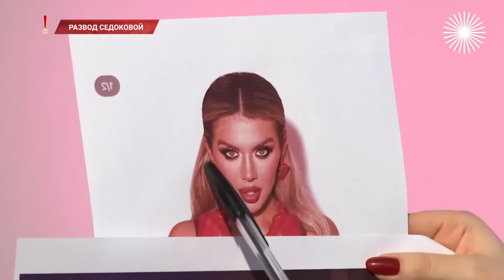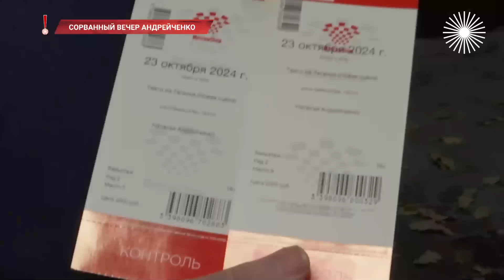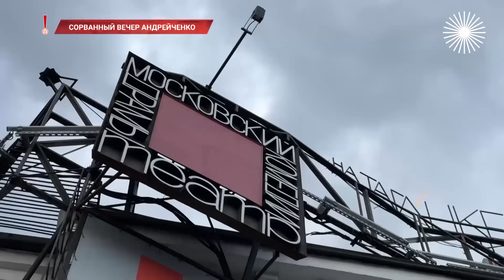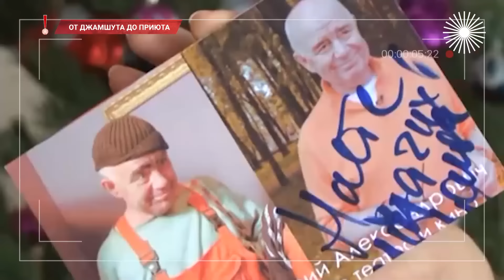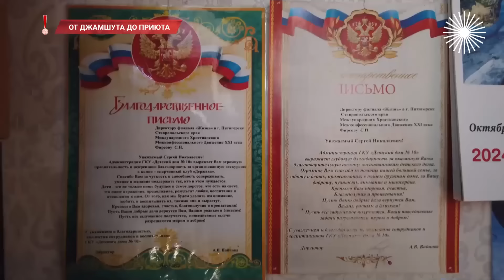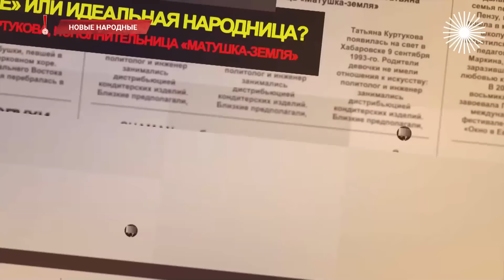Хватит слухов! Развод Седоковой | Мошенники прикрываются именем Андрейченко | Новые народные звезды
Как мошенники прикрываются именем Натальи Андрейченко? Что случилось с лицом Анны Седоковой? Почему актёр Валерий Магдьяш скитается по стране?

Шоу-бизнес, кино, политика и криминал. Вокруг них всегда много слухов, но как отличить правду от вымысла? Настало время сказать: "Хватит!". Горячие истории, откровенные признания и никаких выдумок.